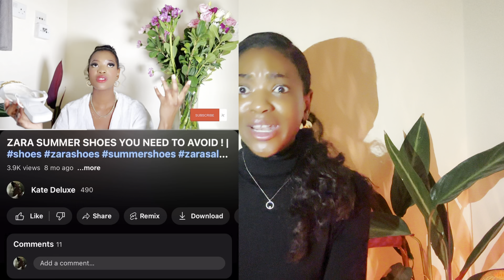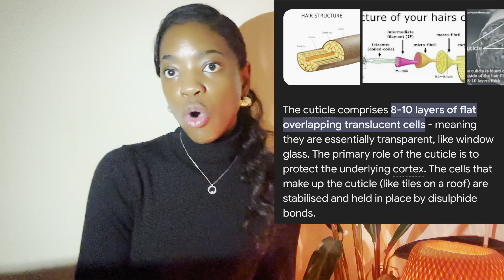THE GUIDE -FINDING AUTHENTIC RAW HUMAN HAIR TOP SECRET SHARED|MY VENDOR LIST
How to find raw hair vendors

The ultimate guide to know when finding raw human hair vendors  in Vietnam, Cambodia and south India
 This videos will show you all the secrets to finding raw hair vendors

Avoid hair vendors from china !

In this video I will be providing vital information in regards to raw human hair and raw human hair vendors

I will provide free raw hair vendors directly from the manufacturers
Raw vietnamese hair vendors , guide on hair vendors , and raw indian hair vendors my vendors are directly from the manufacturers themselves

The others a small fee will be attached if youre not within the first lucky 20

Email is above 👆🏾

Cause You don’t want miss any of my future videos !!

SHOP MY FAVOURITE FALL FRAGRANCES /PERFUMES

MY OTHER FAVOURITE SCENTS

My new fave bulgari this scent is very seductive floral and unforgettable)

LETS BE FRIENDS FOLLOW, ( 🫶🏽)

MY  TECH ITEMS I USE TO FILM

*Best SD card for 4K quality videos san disk  -Your Orders | SanDisk Extreme PRO 256GB SDXC...

*Hair + Beauty products

*Lace spray

*Tint spray

NEEWER LIGHTS

FULL SIZED TRIPOD

*HANDHELD TRIPOD

*WIRELESS MICROPHONE

FULL DISCLOSURE: some links may contain affiliate links which I make a small commission to help support this channel this will not affect the process of the products nor ask you to pay more than the actual price

About Me:
Uk base
New mom
Editor ME